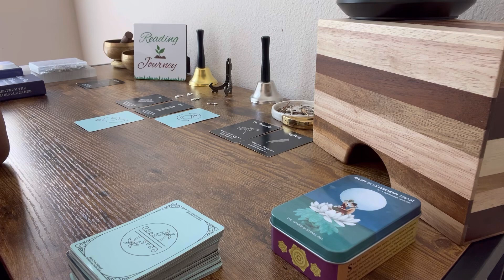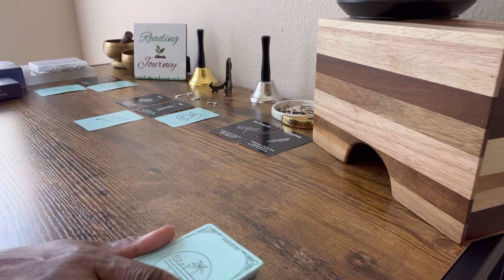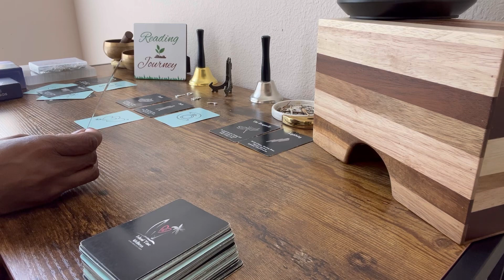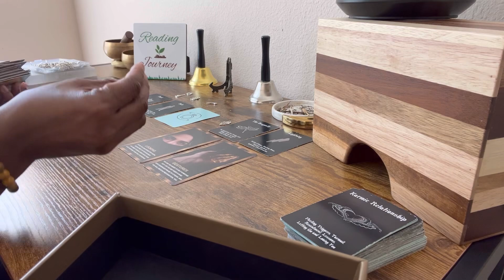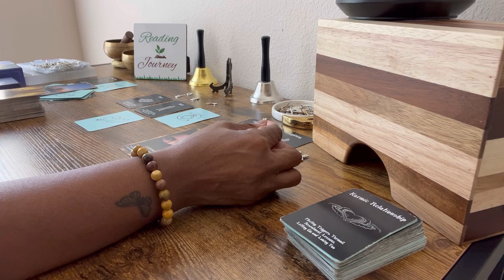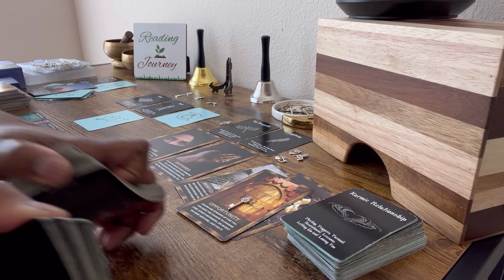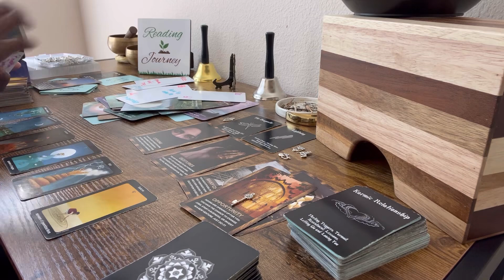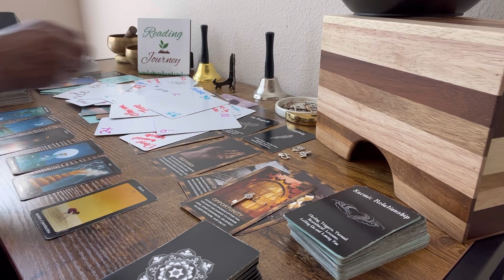Little Did They Know YOU Were 👀Looking at Them Too! 🤣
Welcome or welcome back to the channel! So, glad you were drawn to me. Come on in! Let's pull some cards and get you the answers you need. Sit back and feel at home.

🕵🏾‍♀️PRIVATE READINGS ARE OPEN at this time. Readings are kept confidential.
Two Question reading | 30 minutes $55.00

Please pay by cash app or Venmo then IMMEDITAELY AFTER YOUR PAYMENT to make sure you are not missed.📩 EMAIL ME your questions to Reading will be sent by video Please allow 5 to 10 BD’s to receive your reading. NO REFUNDS; ALL SALES ARE FINAL after payment is made.
⚠️Reader has the right to refuse reading at any time if the reading could cause danger or harm to themself, client or anyone connected to the client. Will not read for someone you ARE NOT CONNECTED TO OR NOT IN A RELATIONSHIP WITH.  I do not spy ;-)

🌈✨Here are more Channels for you to enjoy!